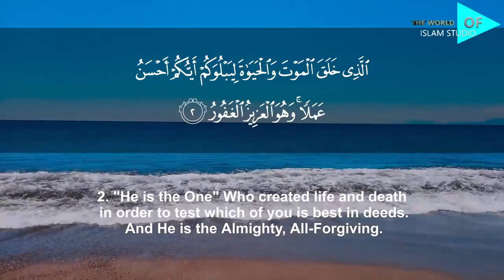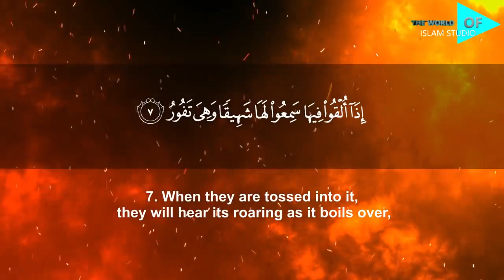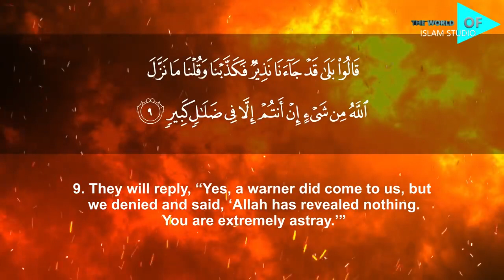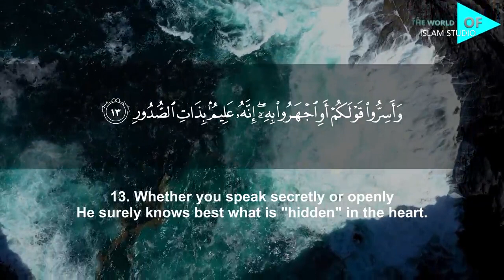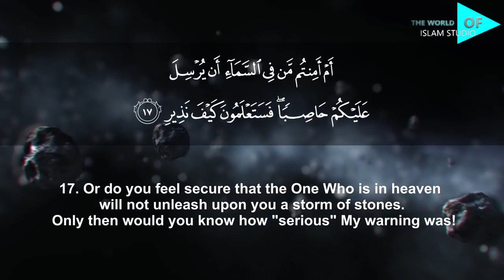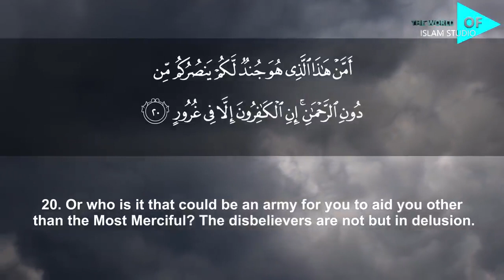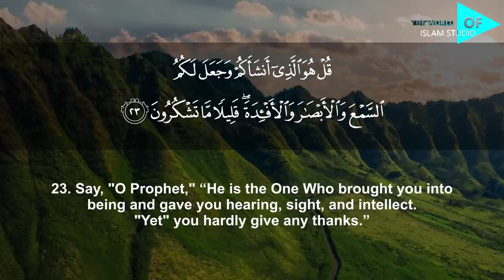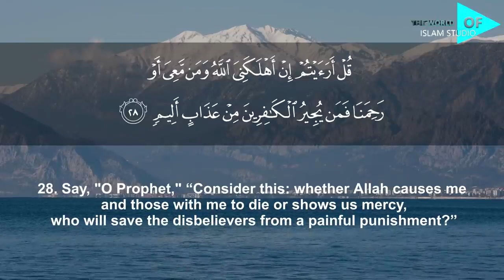Surah Al Mulk The Sovereignty Surah Mulk Beautiful Quran Tilawat | Quran Surah Mulk Recitation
Surah Al Mulk The Sovereignty Surah Mulk Beautiful Quran Tilawat | Quran Surah Mulk Recitation new vdio Is Unsplash gone?
Unsplash's policies will remain largely unchanged, which means that it will continue to offer top-notch stock photos free of charge. If you still have questions about the acquisition, look to Unsplash's FAQ page for more information.Apr 9, 2021       Is Unsplash free to use?
The photos on Unsplash are free to use and can be used for most commercial, personal projects, and for editorial use. You do not need to ask permission from or provide credit to the photographer or Unsplash, although it is appreciated when possible.

Image result
Unless stated otherwise, these stock photo databases offer images licensed with a CC0 license and are completely free to use without attribution to the creator.
Unsplash. Unsplash offers a library of over 2 million completely free high-resolution images. ...
Pikwizard. ...
Burst. ...
Gratisography. ...
StockSnap.io. ...
Pixabay. ...
Pexels. ...
Picjumbo.
More items...

Google Images is free to use and you can find almost any image you can think of.Jun 14, 2021

Are Google Images Free to Use? - Zelst › blog › using-images-from-the-in...
Search for: Can I use Google images for free?
Can I use images from the Internet for free?
Is it illegal to print photos off the Internet?
Is it illegal to copy pictures from the Internet?
Feedback

Unsplash (@unsplash) • Instagram photos and videos › unsplash
Photos for everyone. unsplash.com. 8,201 posts. 413K followers. 2,851 following. This image by Yana Hurskaya is nominated for the Photo of 2022 Award.

81